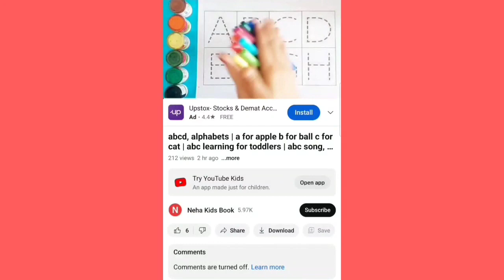Learn Shapes,Numbers,colors for kids |Counting 1 to 100, count 123 |Learning videos for Toddlers,5